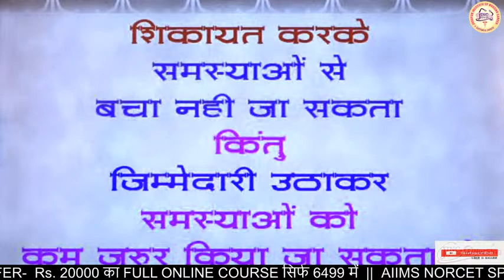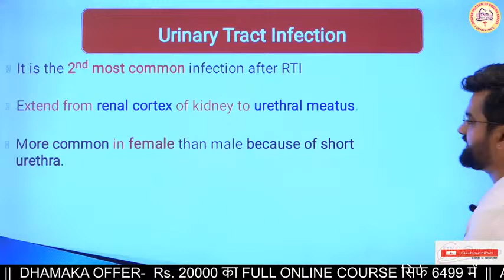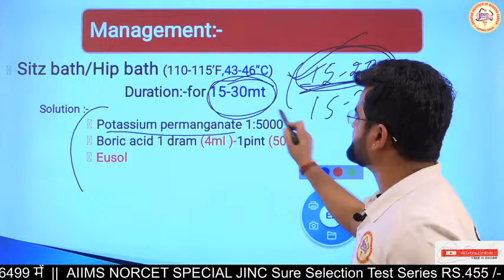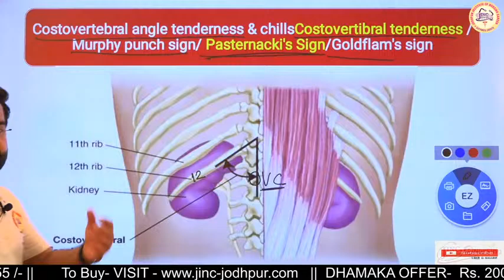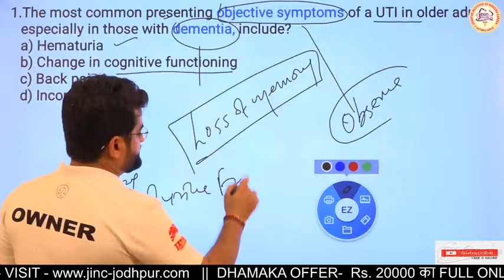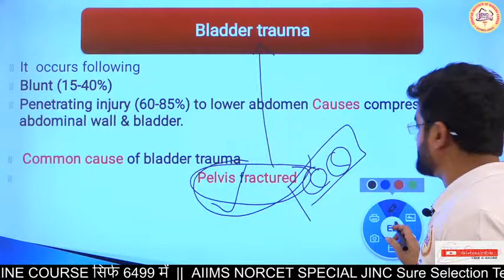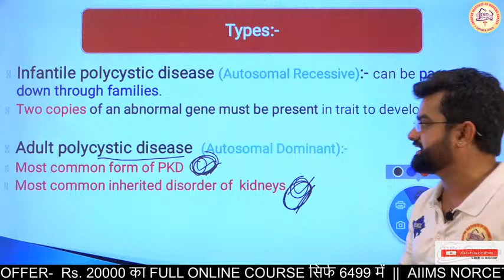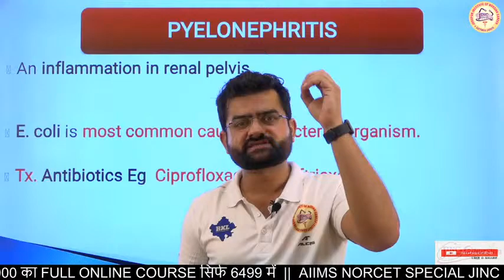Renal/Urinary System Part-5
NORCET AIIMS FREE MCQ Based Crash Course